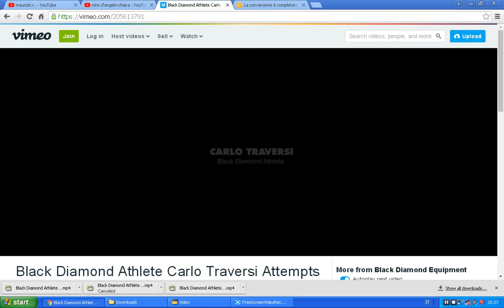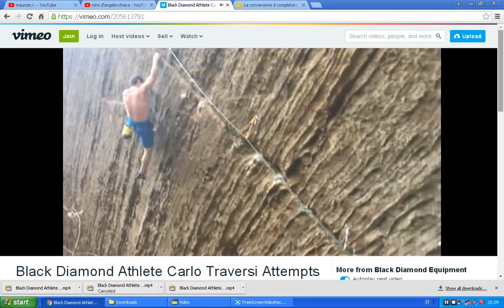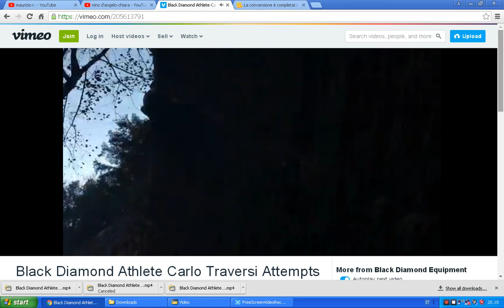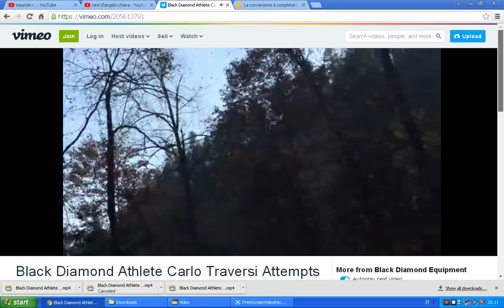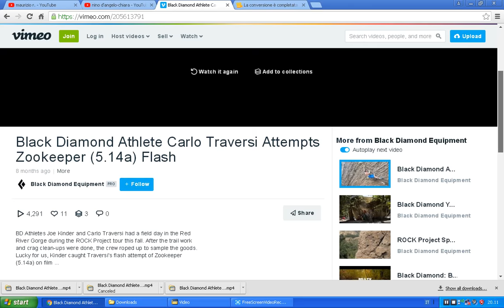Black Diamond Athlete Carlo Traversi Attempts Zookeeper 5 14a Flash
BD Athletes Joe Kinder and Carlo Traversi had a field day in the Red River Gorge during the ROCK Project tour this fall. After the trail work and crag clean-ups were done, the crew roped up to sample the goods. Lucky for us, Kinder caught Traversi’s flash attempt of Zookeeper (5.14a) on film …